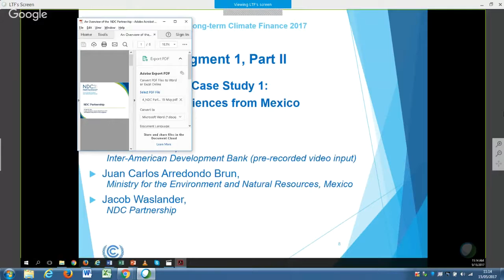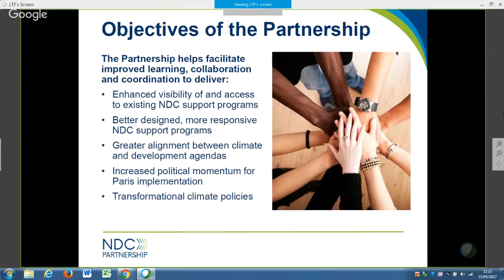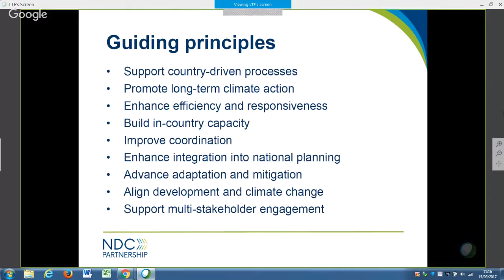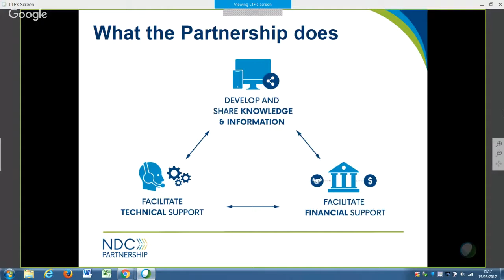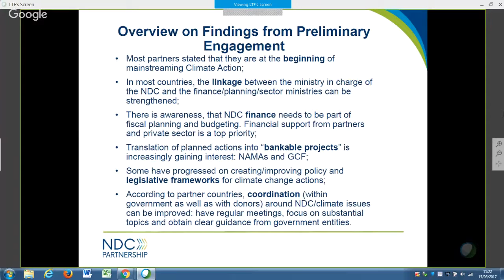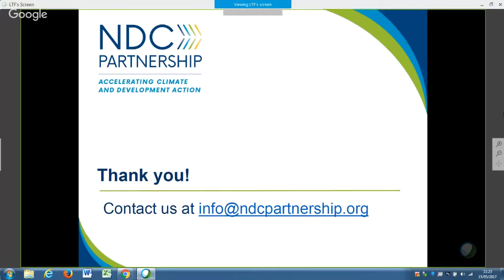UNFCCC: LTF In-session workshop 2017 - 6. Jacob Waslander - discussant (edit)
In-session workshop on long-term climate finance in 2017
Monday 15 May 2017, 10:00-18:00, Bonn, Germany

Segment 1:  Articulating and translating needs identified in country-driven processes into projects and programmes

Part II:  Case-study discussions on experiences and lessons learnt from identifying and assessing financial needs in the context of NDC and TNA development

A) Experiences in the context of NDC development in Mexico

    Jacob Waslander, NDC Partnership